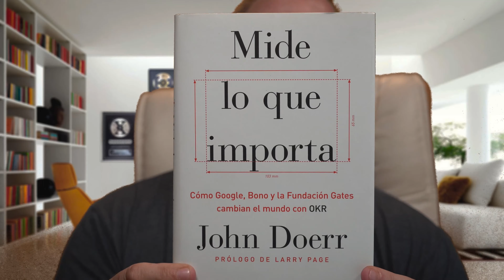¿Tienes un plan para escalar tu negocio? | marketing digital | marca personal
¿Tienes un plan para escalar tu negocio? ¿sabes por donde empezar?

 dropshipping ganar dinero por internet marketing digital marca personal